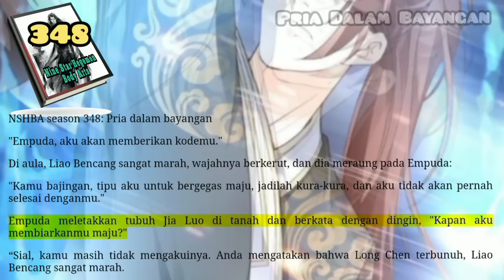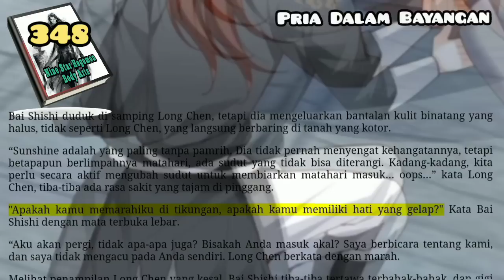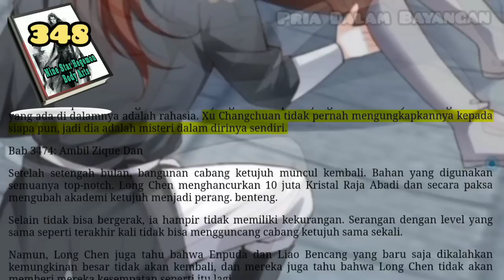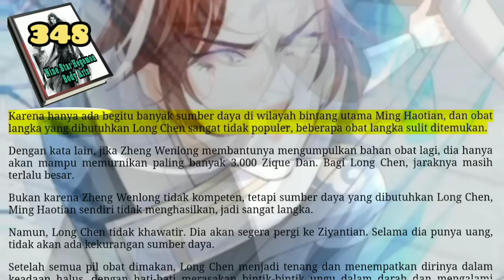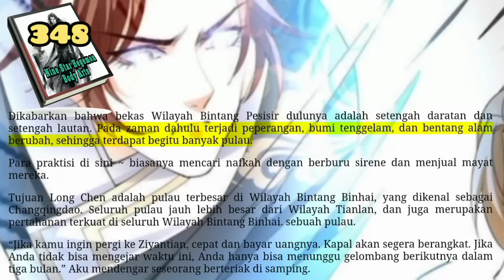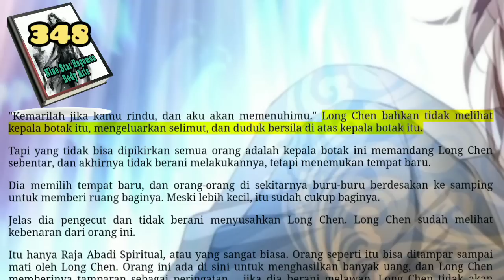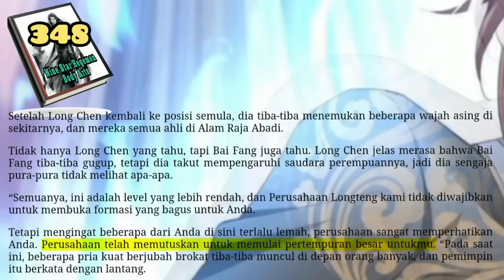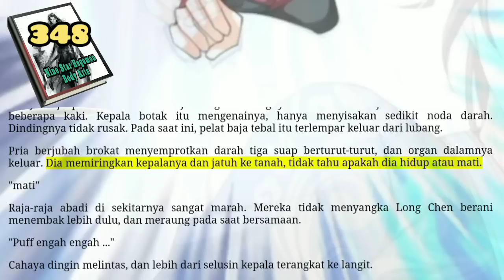Pria Dalam Bayangan, NSHBA 348